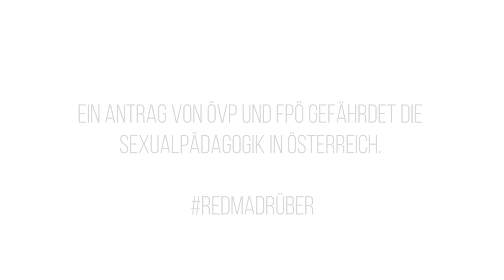redmadrüber - Wolfang Kostenwein, Leitung Österreichisches Institut für Sexualpädagogik (ISP)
Lass uns ins Gespräch kommen! redmadrüber Professionelle sexuelle Bildung trägt wesentlich zur Entwicklung eines gesunden Selbstwerts von Kindern und Jugendlichen bei.